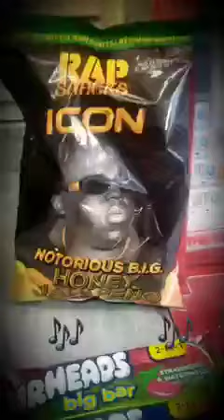rap star chips and paul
this week on sunray

new stuff comes in

HOORAY!!!